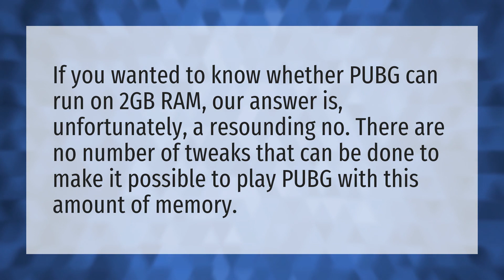Can PUBG run on 2gb RAM?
Black Ops Cold War • Can PUBG run on 2gb RAM?